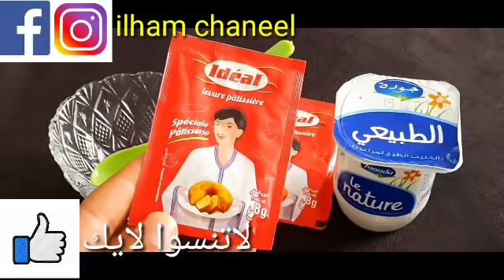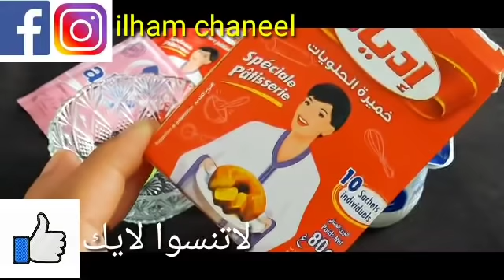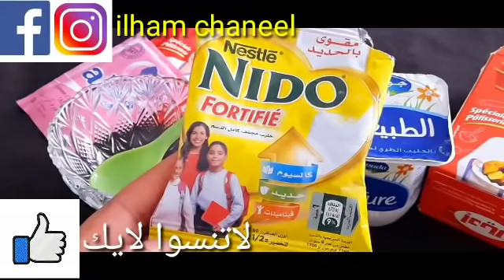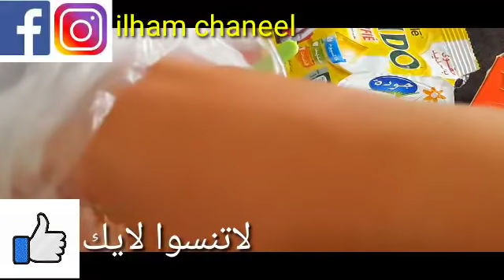الزبادى والخميرة/ سيجعلك بنت 16 سنة مهما كان عمرك فوق ال40بشرة بيضاء بدون هالات سوداء وبدون تجاعيد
ضع الشبه على الحنة لن تصدق النتائج أقسم بالله ندمت إني ماعرفتها من زمان جربيه

ضع ملعقة خل و ملعقة دوليبران و لن تصدق النتائج مدهشة إلى ممصدقاش جربيها بنفسك و النتيجة في الفيديو

وصفة يابانية في ثواني تبيض الوجه والجسم بیاض الثلج ستجعل بشرتك صافية كالزجاج تبييض البشرة الوجه في المنزل احصل على بشرة أكثر نظافة ونظيفة والناصعة بشكل دائم wasfa_mojaraba وصفة_مجربة#

ضع دانون طبيعي على بومادا الصفراء لن تصدق النتائج أقسم بالله ندمت إني ماعرفتها من زمان جربها بنفسك

ضع فرماجة على الخل و لن تصدق النتائج مدهشة الى مصدقتيش جربيها بنفسك النتيجة فالفيديو

تبييض البشرة في ثواني ضعيها قبل الحمام سواد سنين سيزول قسما بالله مجربة ومضمونة 💯 تبييض_البشرة تبييض_الوجه تبييض_الجسم تبييض_اليدين التخلص_من_الكلف توحيد_لون_البشرة قشور الليمون والنشا/ سيجعلك بنت16سنة مهما كان عمرك فوق ال40 بشرة بيضاء بدون هالات سوداء وبدون تجاعيد قشور الموز والنشا. سيجعلك بنت16 سنة مهما كان عمرك فوق ال40 بشرة بيضاء بدون هالات سوداء وبدون تجاعيد قشور الموز والارز. سيجعلك بنت16 سنة مهما كان عمرك فوق ال40 بشرة بيضاء بدون هالات سوداء وبدون تجاعيد للمتزوجات فقط/ اوعى ترمى قشور الموز كنز اغلى من الذهب للمتزوجات تعالى اقولك على سر وجننى زوجك😉قشور البرتقال والارز/سيجعلك بنت16سنة مهما كان عمرك فوق ال40 بشرة بيضاء بدون هالات سوداء وبدون تجاعيد الوصفة التي عملت ضجة بين النساء كل من جربوها شهدو بقوتها في تبييض الوجه والجسم بياض الثلج جربي بنفسك سر ياباني رهيب لتبييض البشرة بياض الثلج بمسحة واحدة سيزول السواد نهائيا لن تصدقي النتائج مدهشة💯سر ياباني لتبييض البشرة 10درجات يقضي على التجاعيد الكلف والتصبغات لبشرة بيضاء كالثلج وصافية كالزجاج صفحتى على الفيس بوك للتواصل 👇 دهنة واحدة منه قبل النوم تنفخ الخدود وتملئ التجاعيد,تشد الوجه/مكون طبيعي من العطار سر ياباني لتبييض البشرة 10درجات يقضي على التجاعيد الكلف والتصبغات لبشرة بيضاء كالثلج وصافية كالزجاج سر ياباني لتبييض البشرة 10درجات يقضي على التجاعيد الكلف والتصبغات لبشرة بيضاء كالثلج وصافية كالزجاج كنز رباني عظيم أقسم بالله أقوى من البوطوكس مليون مرة سيخلصك من تجاعيد ويجعلك شابة حتى لو تعديتي50سنة وصفة كورية تبيض الجسم بياض الثلج في ثواني تفتح البشرة ب10 درجات وتقضي على التصبغات والتجاعيد كنز رباني عظيم أقسم بالله سيخلصك من تجاعيد العين الفم والجبهة سيجعلك بشرتك مشدودة بأقوى بوطوكس طبيعي مكون جبار أقوى من البوطوكس سيخلصك من تجاعيد حول العين الفم والجبهة سيجعل بشرتك مشدودة وصافية كالزجاج كنز رباني عظيم أقسم بالله سيخلصك من تجاعيد العين الفم والجبهة سيجعلك بشرتك مشدودة بأقوى بوطوكس طبيعي احبابى متنسوش الاشتراك وتفعيل الجرس ليصلكم كل جديد ولايك الفيديو فضلا بحبكم فى الله خاص للمتزوجات فقط/اوعى ترمى بواقى الصابون كنز اغلى من الذهب للمتزوجات تعالى اقولك على سر وجننى زوجك😉 كريم بانثينول والقهوة/اسرع خلطة لتبييض الوجه والجسم فورى بياض ملفت ودائم حتى لوالسواد فحم هتبقى قشطة كريم قنبلة ينتج الكولاجين, يقهر التجاعيد المحفورة كريم كولاجين للترطيب والتبييض لبشرة كالاطفال تقشير ٢٠ سنه سواد بعد ما استخدمت هذا المقشر الموجود بالبيت,سيجعل وجهك كالحليب ويزيل الشعرويفتح تبييض البشرة كولجيت معجون الأسنان في المنزل العلاجات نصائح لايف ستايل ضعيها لوجهك 5 دقائق قبل الخروج ستحسدك صديقاتك من جمال و تييض بشرتك تفتيح دائم مدى الحياه تبييض البشرة كولجيت معجون الأسنان في المنزل العلاجات نصائح لايف ستايلتبييض البشرة السمراء, تبييض البشرة الدهنية,تبييض البشرة بالفازلين, تبييض البشرة الدهنية السمراء تبييض البشرة بالارز, تبييض البشرة للرجال,تبييض البشرة مثل الكوريات, تبييض البشرة بمعجون الاسنان, ضعيها لوجهك 5 دقائق قبل الخروج ستحسدك صديقاتك من جمال و تييض بشرتك تفتيح دائم مدى الحياه مكون واحد من مطبخك هيبيض إيدك وينفخ صوابعك وهيخفي العروق البارزة وهيخلي كفوفك ناعمة جداًتبييض للابد مهما كانت شدة الأسمرار بها أقوى وصفه تبييض الوجه والجسم كلةخلطة عجيبة لتبييض الوجه، تبيض الوجه بسرعة البرق، تبييض الوجة مقشر موجود في كل بيت سيجعل بشرتك كالزجاج/بشرة بيضاء وناعمة كبشرة الاطفال مقشر موجود في كل بيت سيجعل بشرتك كالزجاج/بشرة بيضاء وناعمة كبشرة الاطفال ملعقة نشا تخلصك من المسام الواسعه |وتزيل حبوب الوجه و حروق الشمس وتجعل بشرتك نظيفة ناعمة طول اليوم خلطة لتبيض الوجه بسرعة هائلة جداً تفتيح البشره 4 الى 5 درجات ستصدميهم ببياض وصفاء بشرتكسر إستخدام الفازلين+الليمون مدهش تبدو أصغر من 18 عام-مكافحة الشيخوخة تبييض البشرة الوجه في المنزل / احصل على بشرة أكثر نظافة ونظيفة والناصعة بشكل دائم سر إستخدام الفازلين+الليمون مدهش تبدو أصغر من 18 عام-مكافحة الشيخوخة wasfa_mojaraba وصفة_مجربة# البشرة الأسنان وصفات الشعر الأنف اللسان البواسير العينين الكبد المعدة الحنجرة العناية تبييض كيفية تبييض الوجه والرقبة في 5 دقائق فى البيت اقسم بالله تفتيح دائم ضعيه يوميا وصفة سهلة